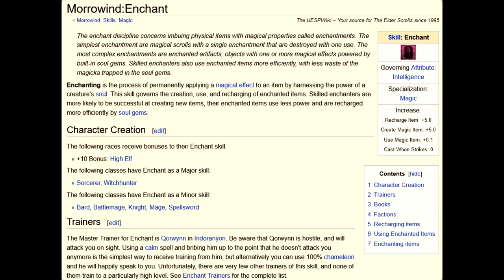minecraft is just boneless morrowind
felt cute might delete later 🖤🖤🖤